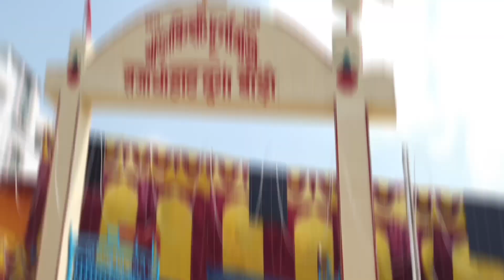पूर्णिया दुर्गा पूजा पंडाल 2022 || Purnia Durga Puja pandal 2022 || purnia Bihar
आज मैं आप लोगों से पूर्णिया जिला में जितना भी दुर्गा मंडप बना है उसके फुल वीडियो दिखाने वाला

your question:-

पूर्णिया दुर्गा पूजा पंडाल
पूर्णिया फेमस दुर्गा पूजा पंडाल
टॉप फाइव दुर्गा पूजा पंडाल पूर्णिया
कप्तान पारा दुर्गा पूजा पंडाल
कुक्षी बाग दुर्गा पूजा पंडाल
दुर्गा बारी दुर्गा मंदिर
दुर्गा भाई दुर्गा पूजा मेला
चौहान टोला दुर्गा पूजा पंडाल
रजनी चौक दुर्गा पूजा पंडाल
ठाकुर बारी दुर्गा पूजा पंडाल
पट्टा दुर्गा बारी पूर्णिया पंडाल
पट्टा दुर्गा पंडाल
जेल गेट दुर्गा मंडप
मधुबनी दुर्गा पूजा पंडाल
गिरजा चौक दुर्गा पूजा पंडाल
लाइन बाजार दुर्गा पूजा पंडाल
शिव मंदिर चौक दुर्गा पूजा पंडाल
सिटी दुर्गा पूजा पंडाल
सिटी कालीबारी मंदिर
पांच मुखी मंदिर पूर्णिया
सोनाली मोर दुर्गा पूजा पंडाल
बिलोरी दुर्गा पूजा पंडाल
Purnia Durga Puja pandal 2022